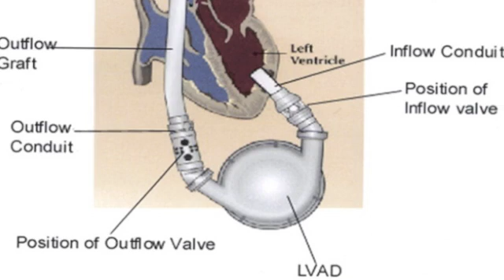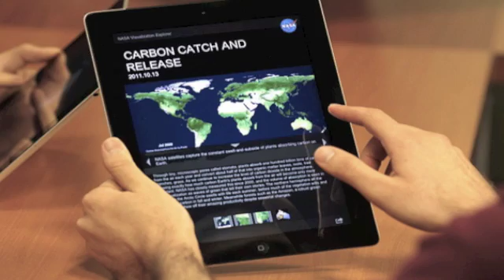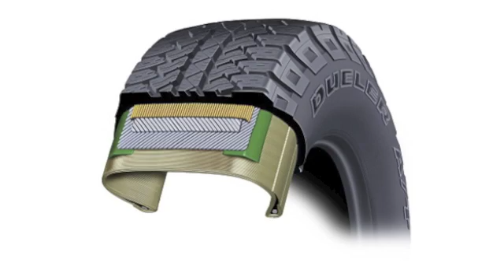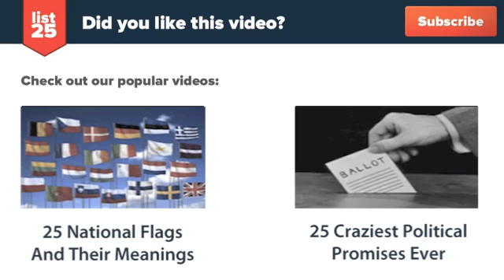25 Coolest NASA Discoveries That Changed Your Life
Since its inception in 1958, it was made clear by the Space Act that the National Aeronautics and Space Administration (NASA) should go beyond studying just space ships. The law stipulated that its research and discoveries should benefit the general public. NASA has faithfully stuck with that precept. Today, you come in contact with products everyday that you probably didn't know were the results of NASA research and development. These 25 coolest NASA discoveries ever are just some of those everyday things we come in contact with that trace their origin back to the government branch commonly linked to space ships and telescopes.

Check out the text version too!

Here's a preview:

Long-distance Telecommunications
Solar Energy
Artificial Limbs
Ventricular Assist Device
Invisible Braces
Scratch-Resistant Lenses
Memory Foam
Infrared Ear Thermometers
Shoe Insoles
Smoke Detector
Cordless Tools
Water Filters
Enriched Baby Food
Freeze Drying
Powdered Lubricants
NASA Visualization Explorer
Remote Controlled Ovens
Structural Analysis Software
Pollution Remediation
Improved Radial Tires
Light-emitting Diodes
Chemical Detection
LZR Racer Suit
Firefighting Equipment
Video Enhancing and Analysis Systems